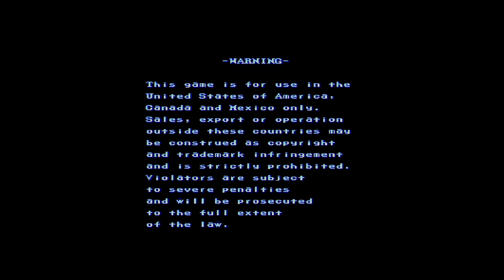Arcade - 1941 counter attack